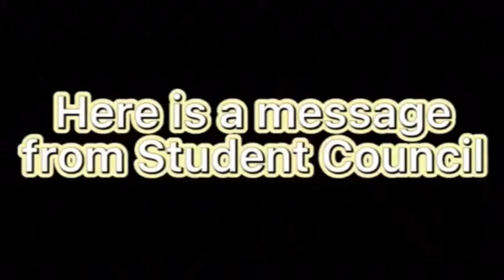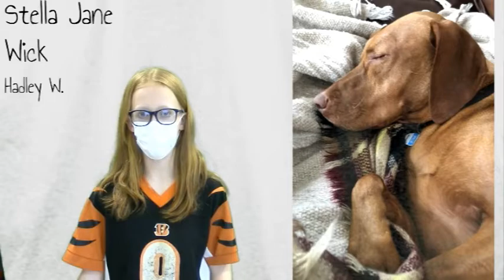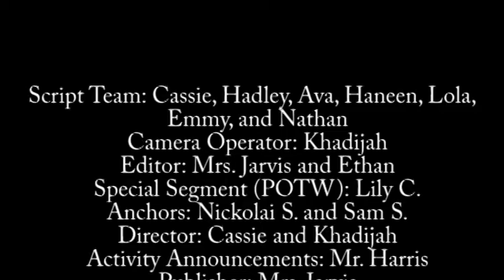01-26-2022 Daily Video Ann (5:57)